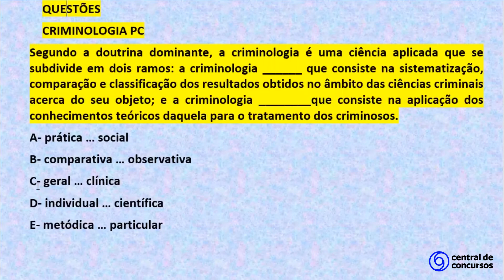DICA 1 - CRIMINOLOGIA - PC SP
Confira a dica de Criminologia da professora Caroline Vilela da Central de Concursos. Conteúdo é exigido nas provas dos concursos da Polícia Civil de São Paulo.